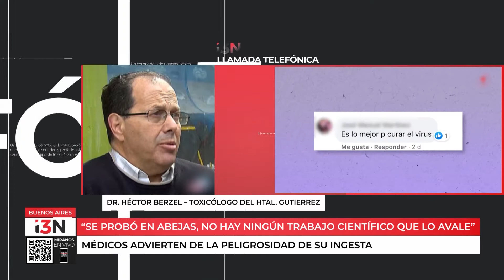“CREER EN EL DIÓXIDO DE CLORO ES UNA ESTUPIDEZ”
El Dr. Héctor Berzel es pediatra y tóxicólo del Hospital de Niños "Dr. Ricardo Gutierrez", aseguró que "creer en el dióxido de cloro es una estupidez". Esto, es a causa del rumor sobre que la sustancia combate al virus Covid-19 y que su ingesta provocara la muerte de un nene de 5 años en la provincia de Neuquén.